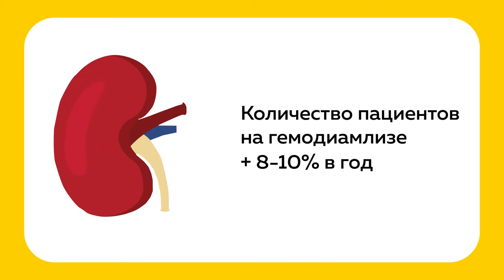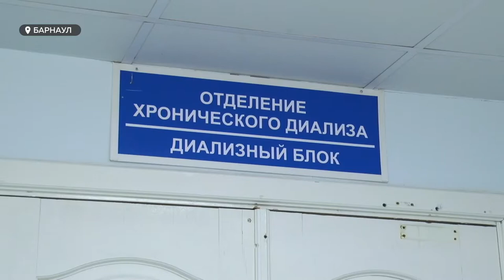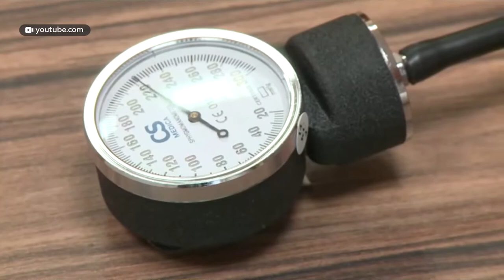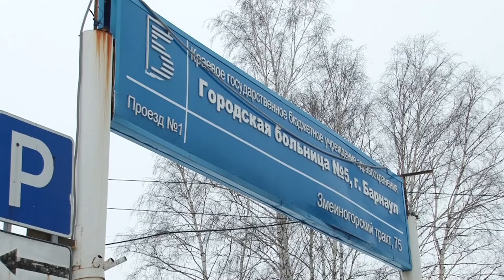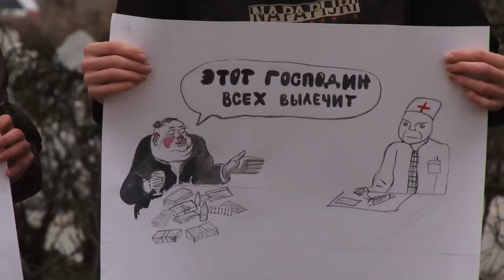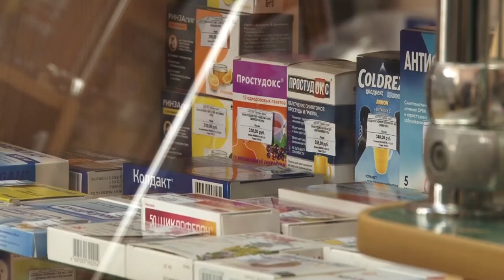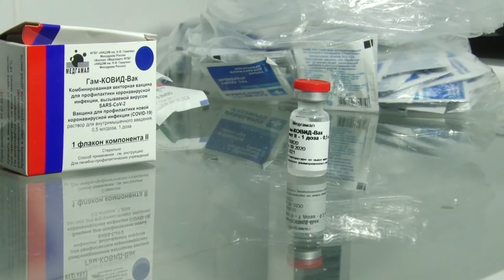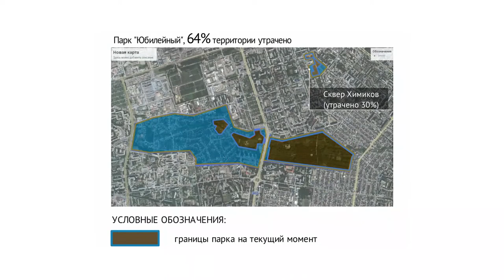«День с Толком»‎. 13.03.2021. Итоги недели